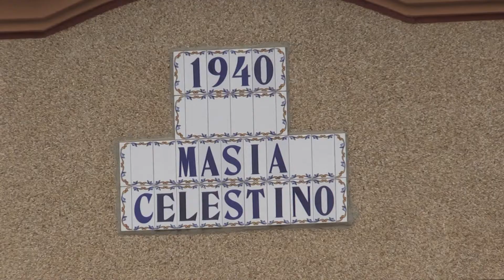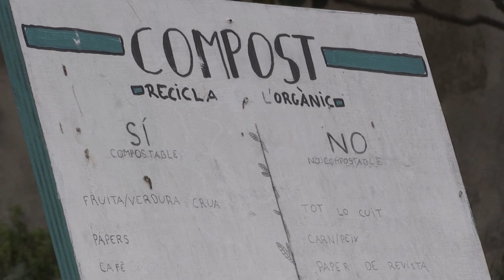Ca l’Enriqueta, un projecte fet per i per a dones al cor del Delta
És un dels tallers que organitza Ca l’Enriqueta. Al voltant d’una de les sales d’aquesta masia situada al cor del Delta de l’Ebre, es debat sobre el concepte ‘sexalesència’.

Aquesta és una de les primeres jornades organitzades per Ca l’Enriqueta, un espai de trobada cultural i feminista a Deltebre, que té per objectiu esdevenir un punt comunitari, d’intercanvi d’idees i de cures entre dones. Amneris Moreira és una de les creadores del projecte.

Entitats com l’Assemblea Vaga Feminista Terres de l’Ebre celebren la posada en marxa d’un projecte com aquest al territori. Una de les seves membres, Doina Gherta, va participar en la jornada prèvia al 8 de març, que enguany vol posar el focus en com han patit les dones els efectes de la pandèmia.

Les impulsores de Ca l’Enriqueta insisteixen que el projecte es construeix poc a poc i amb la participació de les dones que passen per aquesta masia. La propera cita serà els dies 2 i 3 d’abril.